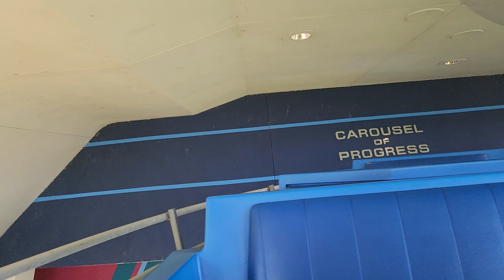Walt Disney's Tomorrowland Transit Authority PeopleMover at the Magic Kingdom ✨️.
Walt Disney's Tomorrowland Transit Authority PeopleMover